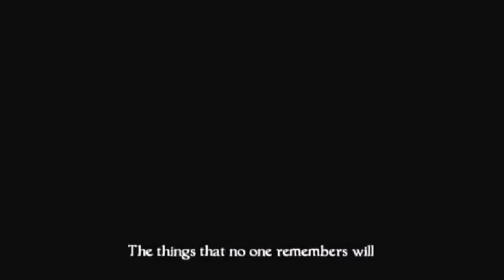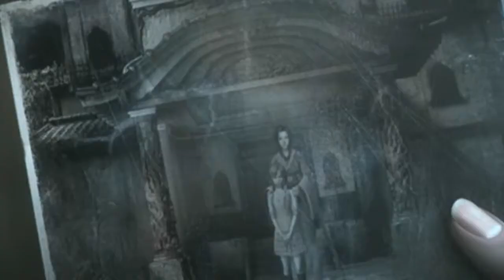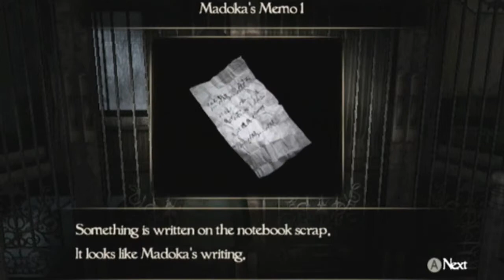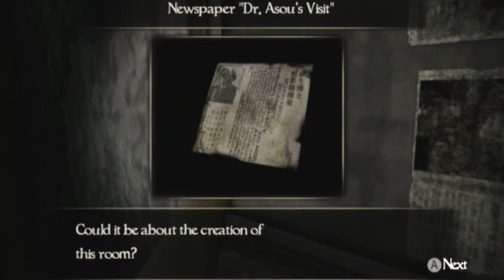♦Wii Fatal Frame 4: English Subs (Part 02) Ruka Minazuki.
*Extra Quality Test.